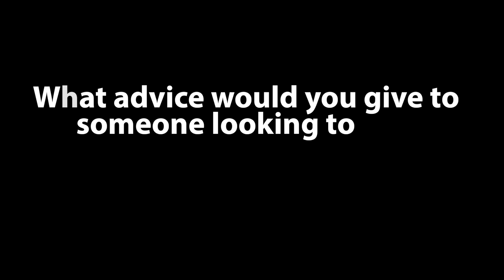RAF Engineer Officer | Flight Lieutenant Nosheen Chaudry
Before the RAF's Black, Asian & Minority Ethnic Conference, Flight Lieutenant Nosheen Chaudry spoke about her career in the Royal Air Force as an Aerosystems Engineer to date.

The world’s first independent Air Force.